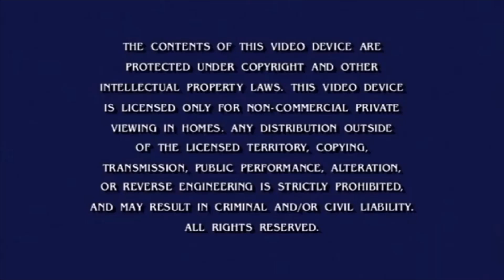Opening to Hugo (2011) 2018 USA DVD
01. Paramount DVD logo
02. Warning Screen
03. Mission: Impossible - Fallout trailer
04. Sherlock Gnomes trailer
05. Book Club trailer
06. DVD menu
07. FBI Anti-Piracy Warning screen
08. MPAA Rating screen
09. Paramount Pictures logo
10. Infinitum Nihil logo
11. GK Films logo